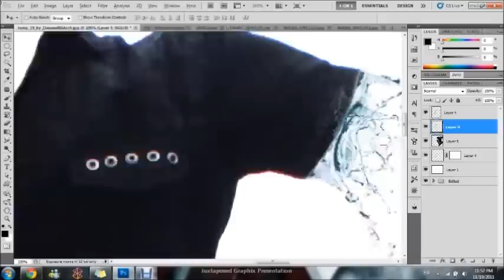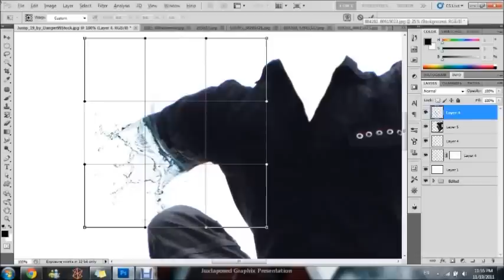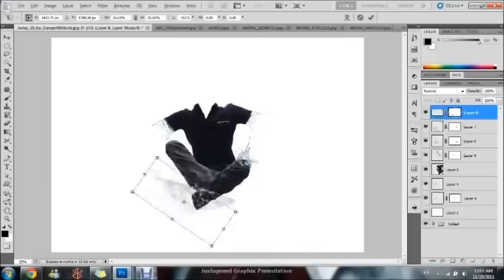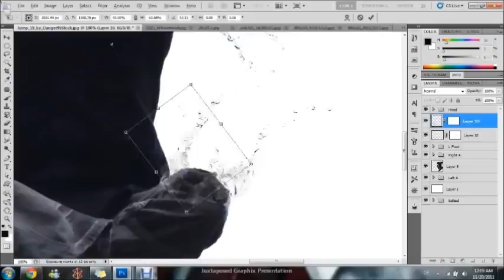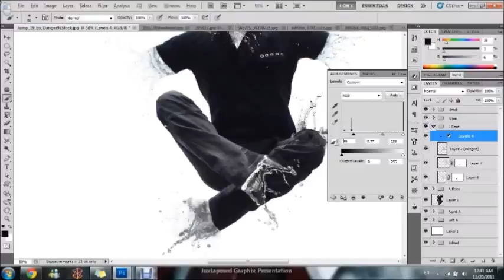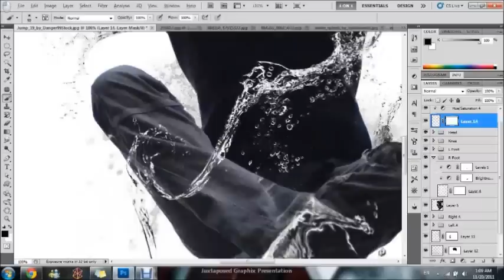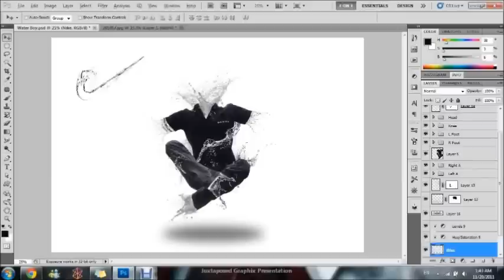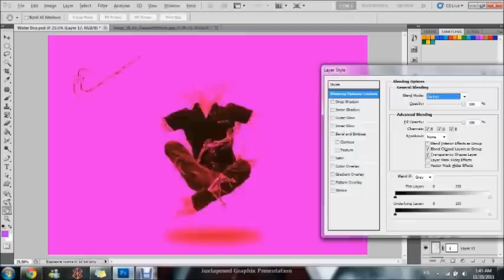Splashing Water Technique in Photoshop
To cut down the video length I already worked on the guy (removing his feet, hands, head and knee. and retouching on his clothes). I also separated the water splashes from the background in advance. And Nike has nothing to do with this... but who cares. You get the concept.